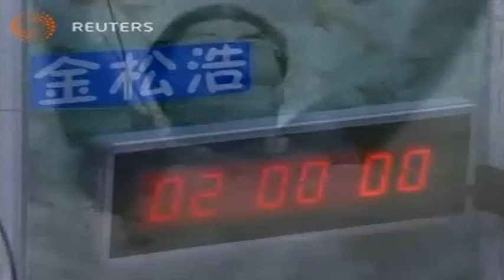هنية يتهم واشنطن وتل ابيب بمنع المصالحة